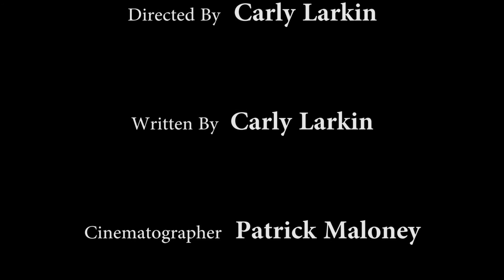Evelyn's vlog - The Shape Of Things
This video may seem out of context unless you watch 'The Shape of Things' - Neil Labute first.  This video was a final class project.

Cast:

Erin Chapman as Evelyn

Directed by,   Carly Larkin

Written by,   Carly Larkin

Cinematography by,   Patrick Maloney

Gaffing by,   Patrick Maloney & Ryan Poole

Edited by,   Ryan Poole

(Theater in Western Culture - Final Class Project)